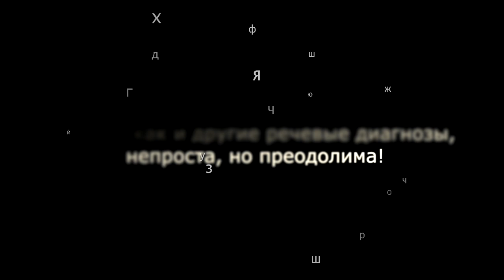Алалия или фонетико - фонематическое недоразвитие речи (ФФНР) | Моторная алалия пример занятия дома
👅Видео курс "Алалия от А до Я" - это незаменимое пособие для практикующих логопедов, а также для родителей.

00:00 Первоначальный диагноз
00:13 Повторный диагноз
00:36 Чистоговорка на звук Р
01:31 Чистоговорка на звук С
02:47 Звук Л
03:45 Чистоговорка на звук Л
05:10 Звук Д
05:58 Звук Т
06:31 Чистоговорка на звук Д
06:54 Шипящие
08:36 Музыкальные занятия. Ритмика

Никитина Елена Владимировна -логопед с 23-летним стажем работы. Закончила в 1996 году РГПУ им. А.И.Герцена по специальности :Учитель-логопед. Учитель начальных классов школ, для детей с тяжелыми нарушениями речи. Логопед дошкольных учреждений.      В 2003 году открыла НОУ Детский центр «Маленькая страна», занимающийся развитием и обучением детей раннего ,дошкольного и младшего школьного возраста . В 2012 году центр был переименован в ЧОУ Детский центр «Солнце». Занимается с детьми с тяжелыми нарушениями речи, с детьми с ЗПРР, с детьми после кохлеарной имплантации, ринолалией, ДЦП.

Большой опыт работы с детьми с алалией, ринолалией, аутизмом, а также с другими расстройствами психики и дефектами речи

Пройдя данный курс вы сможете понимать почему ребенок не разговаривает и с чего начинать запуск речи. Вы получите практические навыки по ведению занятия и постановке звуков.

Если ребенок не говорит, - в этом виноваты только родители, и начинать заниматься с ним нужно чем раньше, тем лучше.

Алалия - не приговор. Этот курс даст вам проверенные временем и опытом теоретические и практические знания, которые ведут к отличному результату за короткое время.